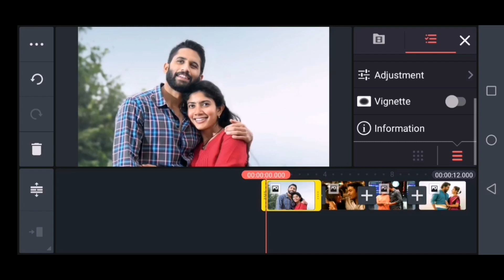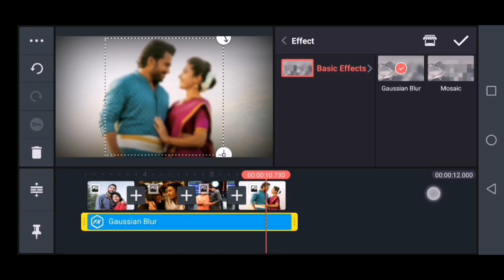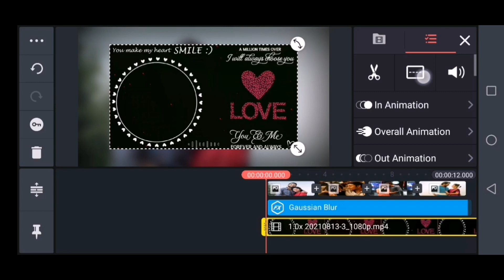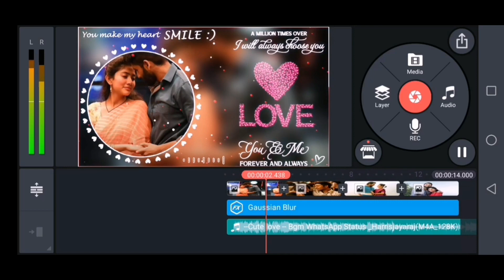kinemaster video editing new style 2021 tamil | kinemaster love video editing tamil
To Shop on Amazon 🛒
50% வரை அமேசானில் அதிரடி தள்ளுபடி !